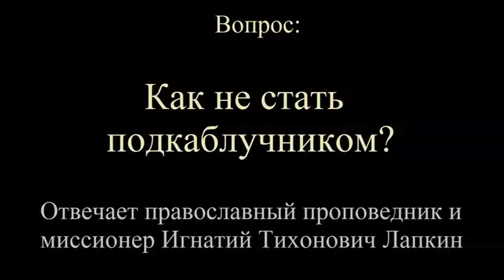Как не стать подкаблучником